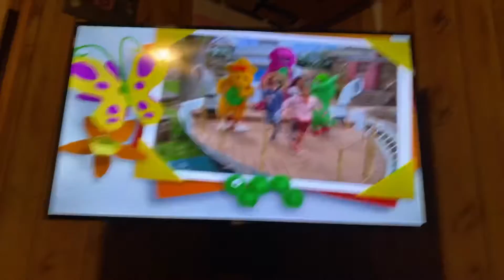Barney & Friends Theme Song